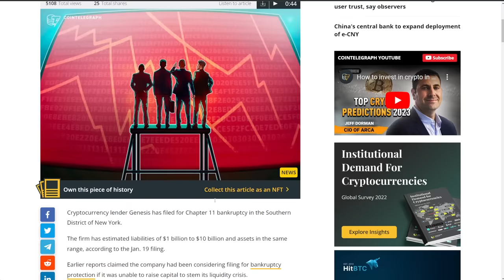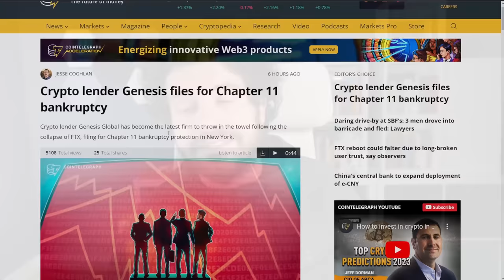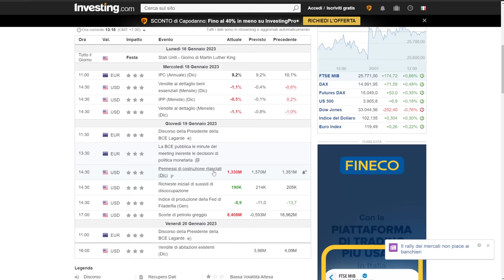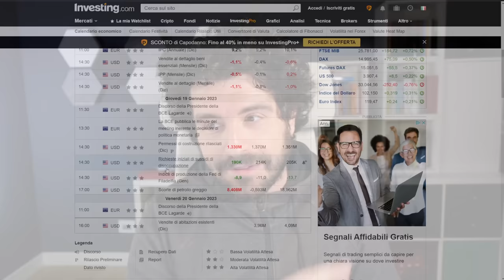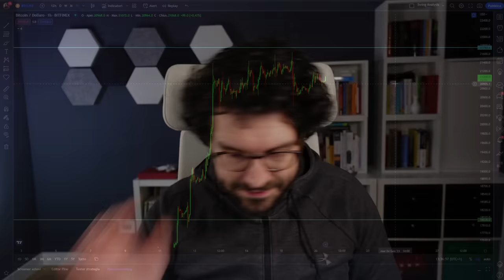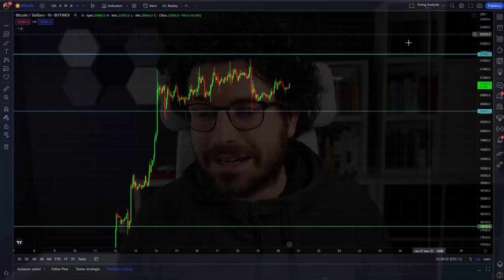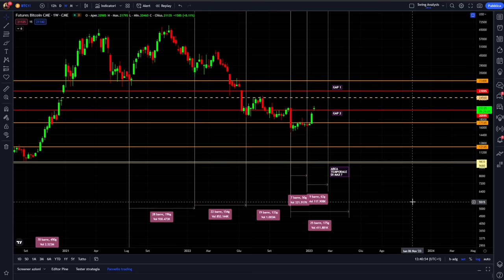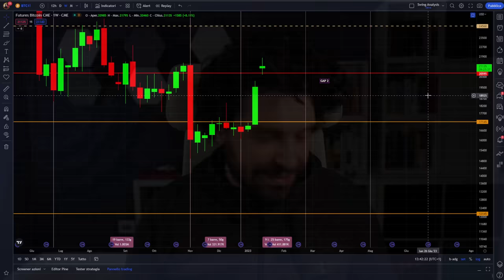GENESIS FALLISCE BITCOIN RISCHIA un nuovo CRASH? | News crypto e previsioni bitcoin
Nuovo fallimento nel mondo crypto Bitcoin rischia un nuovo crash?
Nuova news di fallimento per Genesis che si aggiunge alla lista dei fallimenti crypto per questo bear market. In molti si chiedono se bitcoin stia iniziando una nuova fase di distribuzione che porterebbe la prossima settimana verso nuovi crash...Voi che dite?

00:00 Intro
01:30 News crypto Genesis dichiara fallimento
04:30 Bitcoin è in fase di distribuzione?
08:00 I livelli di bitcoin da monitorare
11:00 Bitcoin inizierà a scendere dalla prossima settimana?
13:00 Nuovo grafico importantissimo su bitcoin

LA MIA ATTREZZATURA VIDEO: